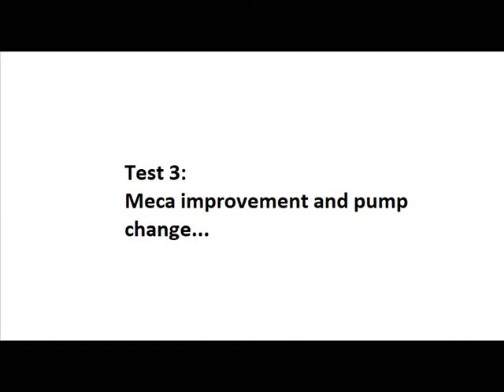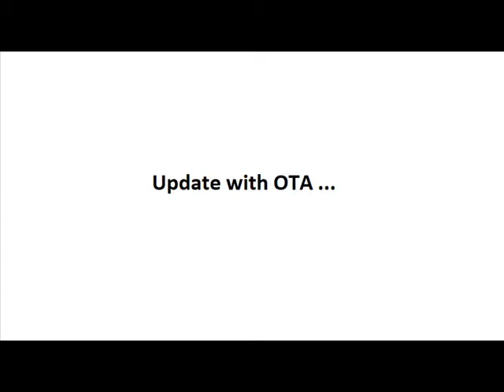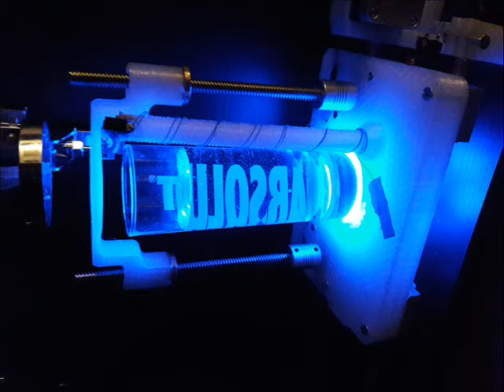ESP32 Connected cocktail machine test3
Connected bar with esp32. Full doc

In this video: meca improvement, pump change and OTA update.
Tkx to DIY Machines, Hubert, Adrein.